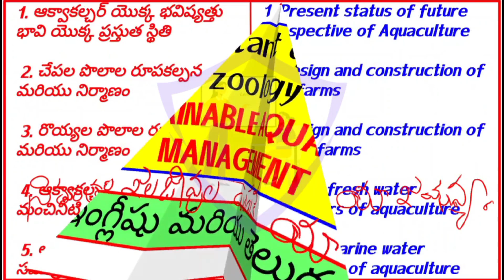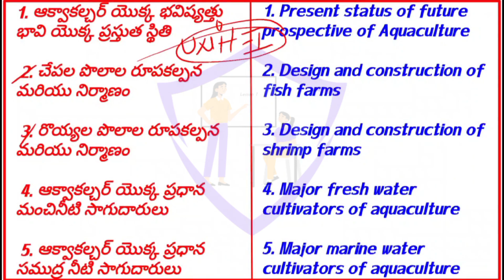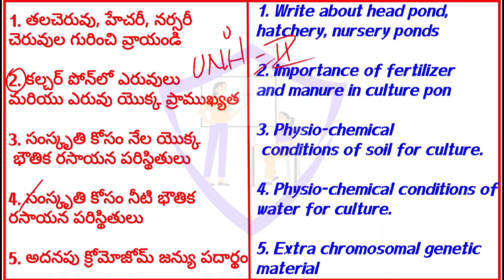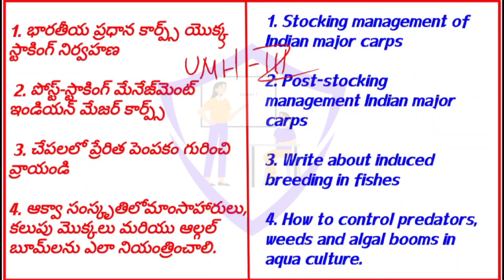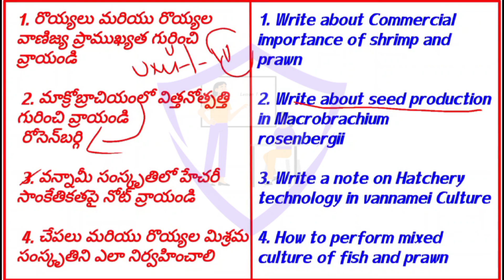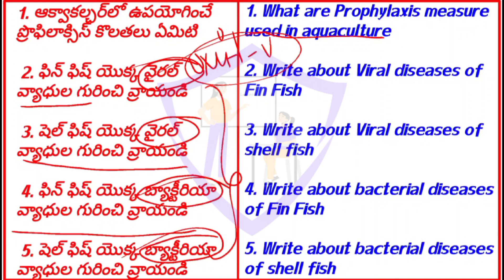Most important questions in zoology 6A-SUSTAINABLE AQUACULTURE MANAGEMENT|ఇంగ్లీషు మరియు తెలుగులో